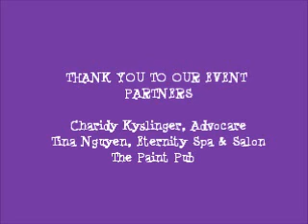WhimsicalWinePromo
Invitation to Whimsical Wine GIRL Time Paint Party